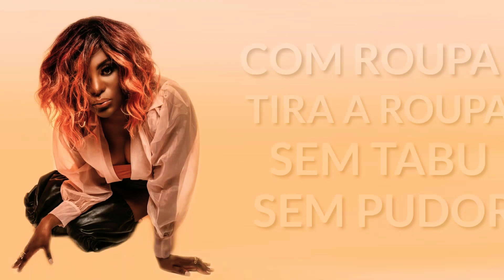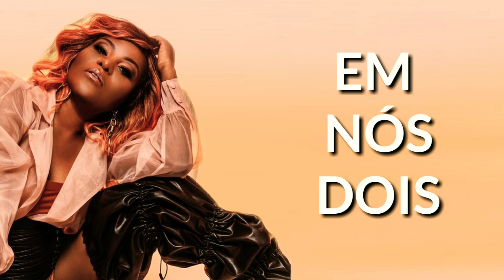Karin Hils - Fogo (Lyric Video)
"Variedades Rouge" sua revista eletrônica sobre Rouge

Edição: Variedades Rouge